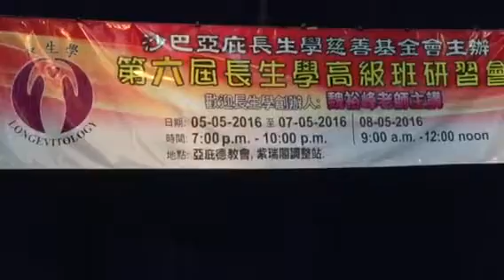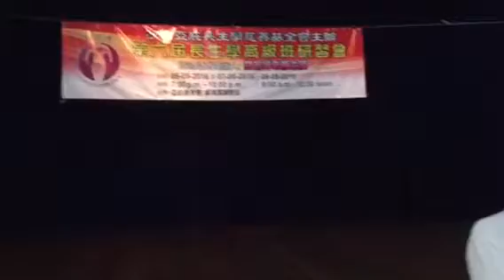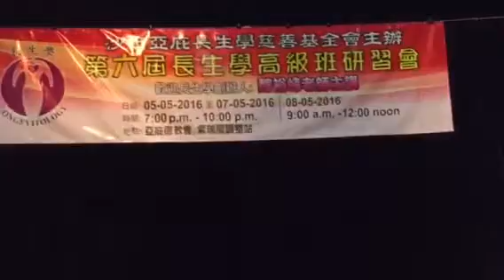醫生問：怎麼你聲帶上的腫瘤不見了？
醫生問：怎麼你聲帶上的腫瘤不見了？他就告訴醫生「長生學」讓它不見了！Tony Tham譚日明師兄也說到他把腫瘤的瘀血全部吐出來以後就可以講話了。目前心臟壞死20%的部分也正在恢復中！
2016年5月8日東馬來西亞沙巴州亞庇